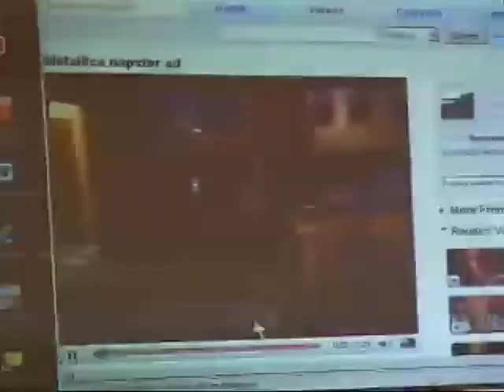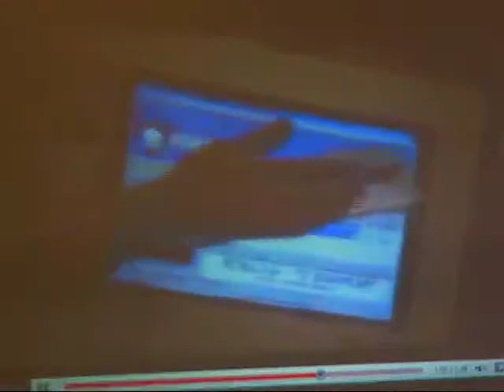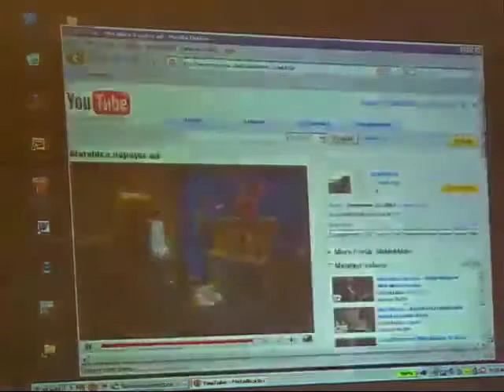The Last HOPE (2008): How Piracy Feeds a Starving Audience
Saturday, July 19, 2008: 12:00 pm (Engressia): This talk will present observations of the relationship between technology and art in a comprehensive look at how the rise of piracy and its effect on the music industry can enrich the art form as well as the global audience. Drawing from the ideology of open source and user-supported technology, this talk will attempt to demonstrate that the concept of "free music" is set to overhaul the way in which music is created and acquired. The topics to be discussed include the history of the music industry, the war with the RIAA, Digital Rights Management, Creative Commons, and more.

Hosted by Michael Perkins